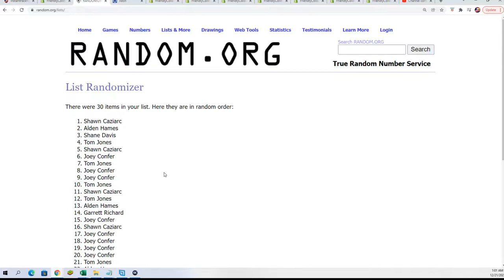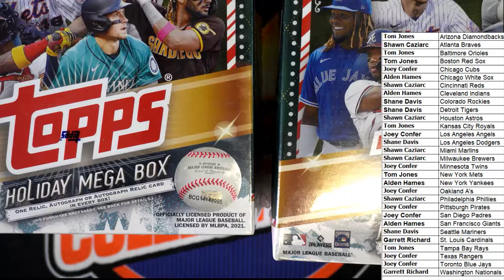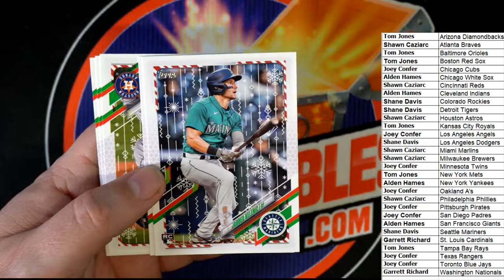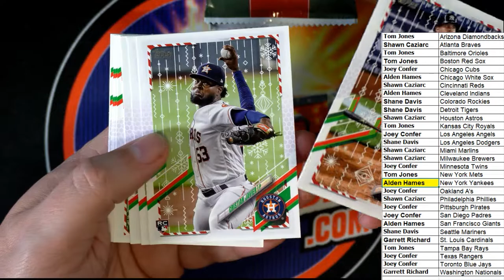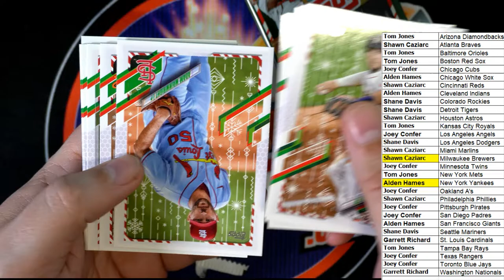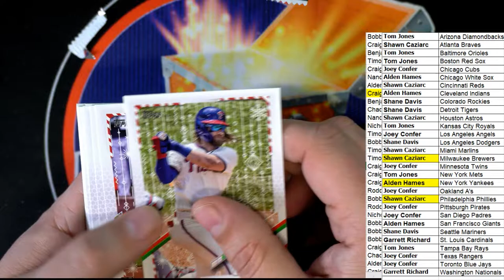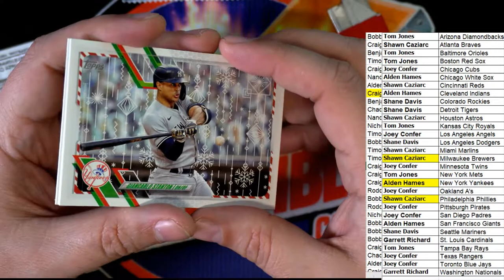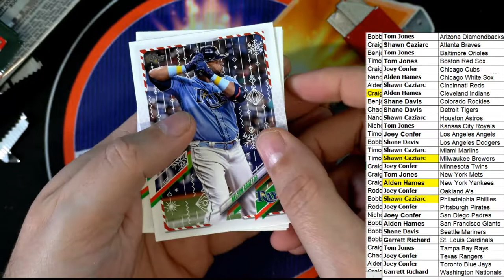2021 Topps Holiday Baseball Mega Box ID 21HOLIDAYMEGA105